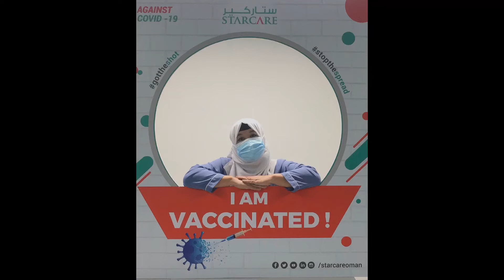OFWLife/Thanks GOD I’m free 😊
Dear All/ OFW Friends,
I’m so thankful that I’m finally fully vaccinated…
No more tensions for me.. Although I know & more people say it’s not 100% sure that we will be protected 😆from corona 🦠..The best thing we can do for ourselves and help fight it by always practicing precautionary measures such as Hand washing , wearing mask social distancing and stay@home.
Maintain cleanliness and healthy lifestyle..
Keep safe & GOD Bless us all

Easy Piano
GINZA
Wave song
Miss you